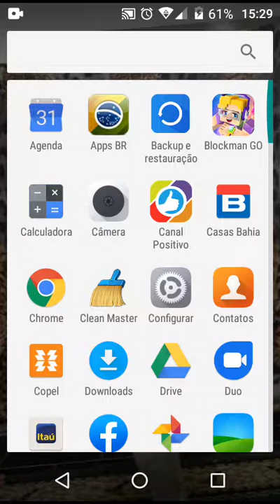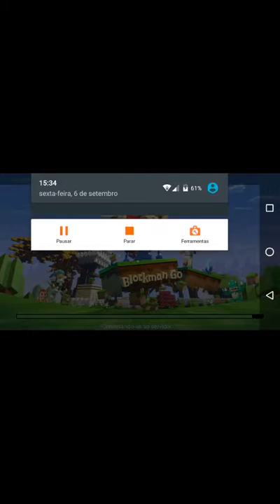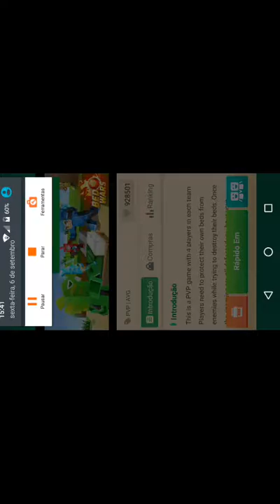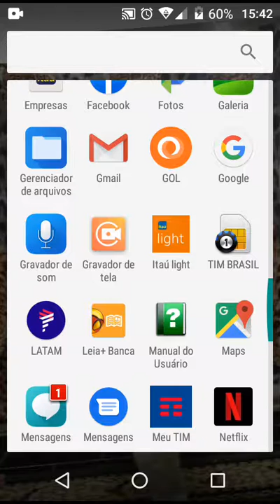JHONATAN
J J

Fkzrjhh